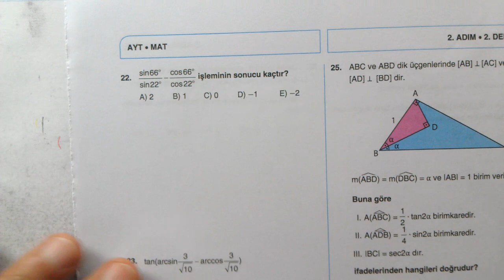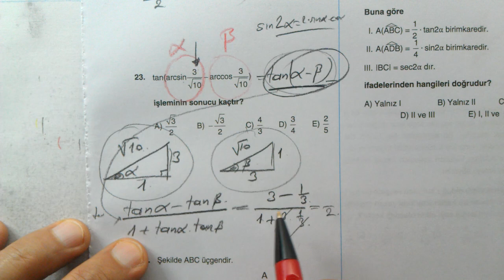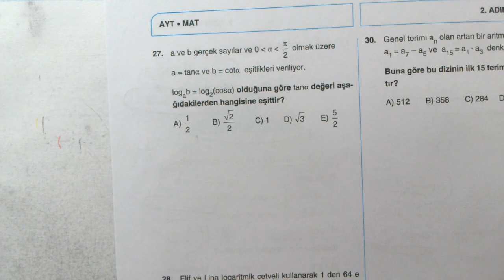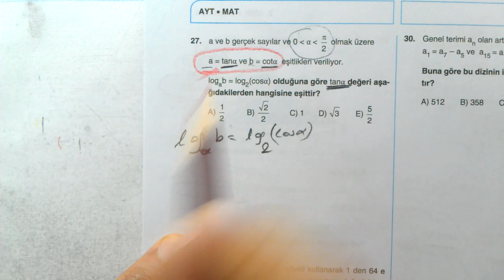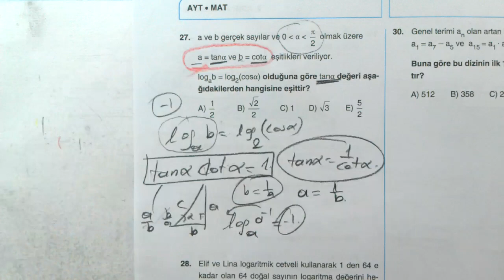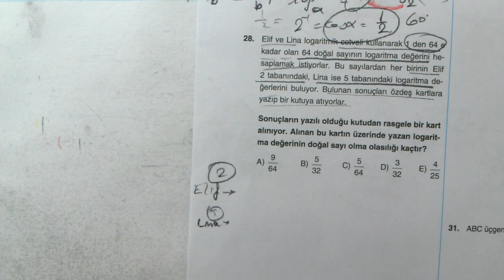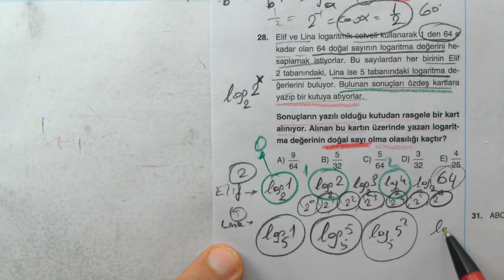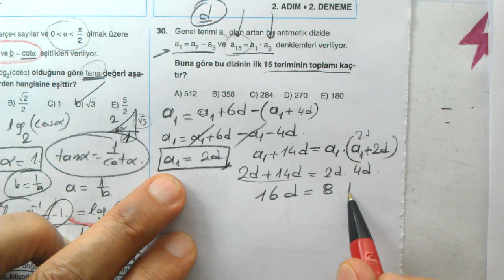3 Adım Deneme Sınavları | AYT | 2. Adım 2. Deneme | Matematik Testi | AYT.MAT | MEB | 21-30 | EBA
3 Adım Deneme Sınavları | AYT | AYT Sayısal | 2. Adım 2. Deneme | Matematik | Matematik Testi | MEB | EBA | çözümleri | matematik | AYT.MAT | sayısal | 21-30 arası sorular
3 adım deneme sınavları AYT Sayısal 2. adım 2. Deneme Matematik
3 Adım AYT Deneme sınavları 2. Adım 2. Deneme sınavı matematik testi soruları çözümleri | konu anlatımlı | AYT.MAT | Matematik Testi | Sayısal | MAT. Testi | AYT MEB deneme sınavı | 2023 | 2023 AYT MEB deneme sınavları | 2023 YKS MEB Deneme sınavları çözümleri | OGM Materyal Deneme Sınavları TYT AYT YKS | EBA AYT Deneme Sınavları
3 Adım | TYT | AYT | YKS | 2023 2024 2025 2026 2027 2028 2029
3 Adım üniversite sınavı deneme testleri | 3 Adım Deneme Testleri 2023 | Matematik Çözümleri
MEB 3 Adım AYT Denemeleri deneme sınavları 2. adım 2. deneme sınavı testi matematik testi soruları çözümleri
Matematik 1
Matematik 2
Online Matematik Dersleri
Matematik 1
Matematik 2
osym tarzı Matematik
YKS Matematik
TYT Matematik
AYT Matematik
ALES Matematik
KPSS Matematik
DGS Matematik
YÖS Matematik
LGS Matematik
Mezun Matematik
12.Sınıf Matematik
11.Sınıf Matematik
10.Sınıf Matematik
9.Sınıf Matematik
8.Sınıf Matematik
7.Sınıf Matematik